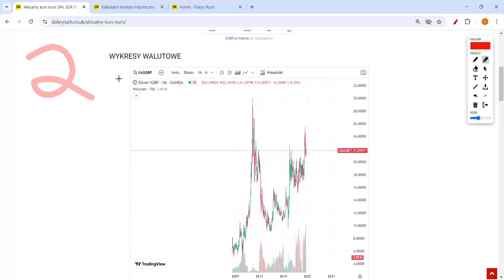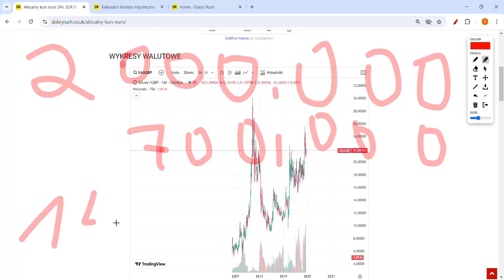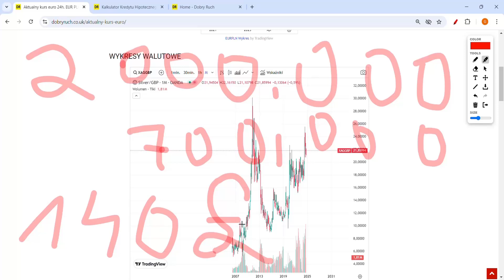Czy funt będzie po 6 zł? Kiedy najlepiej sprzedać funty?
Deprecjacja funta brytyjskiego, czyli spadek jego wartości względem innych walut, może mieć różne przyczyny i skutki. Oto kilka kluczowych aspektów:

Przyczyny Deprecjacji
Polityka Monetarna: Jeśli Bank Anglii obniży stopy procentowe lub zdecyduje się na luzowanie ilościowe, może to prowadzić do osłabienia funta, ponieważ inwestorzy mogą szukać wyższych stóp zwrotu gdzie indziej.

Wzrost Deficytu Handlowego: Jeżeli Wielka Brytania importuje więcej niż eksportuje, to może prowadzić do większego popytu na obce waluty, co osłabia funta.

Niepewność Polityczna: Niekorzystne decyzje polityczne, takie jak niepewność dotycząca brexitu czy zmiany w rządzie, mogą wpłynąć na spadek wartości funta, ponieważ inwestorzy mogą obawiać się o stabilność gospodarczą kraju.

Problemy Ekonomiczne: Słabe wskaźniki gospodarcze, takie jak niski wzrost PKB, wysoki poziom bezrobocia czy wysokie zadłużenie, mogą prowadzić do deprecjacji waluty.

Skutki Deprecjacji
Wpływ na Import i Eksport: Deprecjacja funta może uczynić eksport brytyjskich towarów i usług tańszym dla zagranicznych nabywców, co może pomóc w zwiększeniu eksportu. Z drugiej strony, import staje się droższy, co może prowadzić do wyższych cen dla konsumentów w Wielkiej Brytanii.

Inflacja: Wyższe koszty importu mogą prowadzić do wzrostu cen towarów i usług, co z kolei może zwiększyć poziom inflacji w kraju.

Wyniki Firm: Firmy, które mają przychody w obcych walutach, mogą skorzystać na wzroście wartości tych walut względem funta. Jednak te same firmy mogą również borykać się z wyższymi kosztami importu surowców i komponentów.

Inwestycje Zagraniczne: Deprecjacja funta może uczynić inwestycje w Wielkiej Brytanii tańszymi dla zagranicznych inwestorów, ale jednocześnie może zniechęcić inwestorów brytyjskich do inwestowania za granicą.

Monitorowanie Deprecjacji
Aby monitorować zmiany wartości funta, warto śledzić kursy wymiany w czasie rzeczywistym, analizować raporty ekonomiczne oraz śledzić decyzje polityczne i monetarne. Wpływ na kurs funta mają także globalne wydarzenia oraz zmiany w polityce gospodarczej innych krajów.